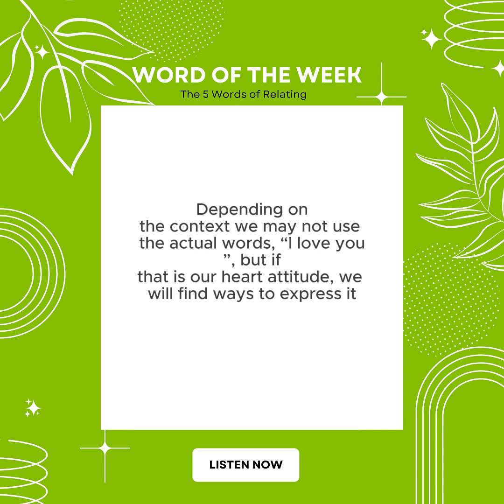Word of the Week - "I love You"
Depending on
the context we may not use the actual words, “I love you”, but if
that is our heart attitude, we will find ways to express it